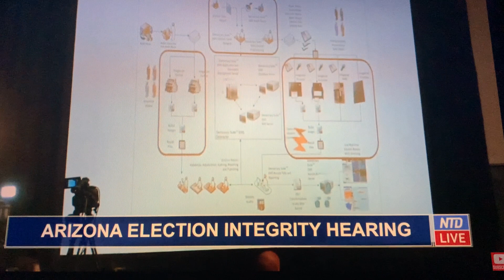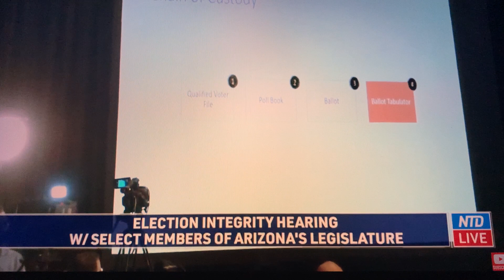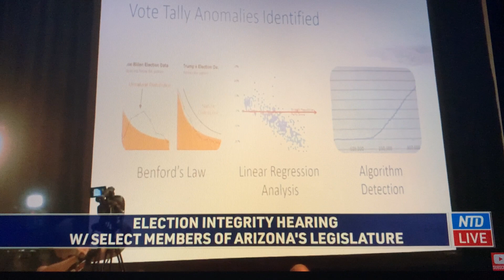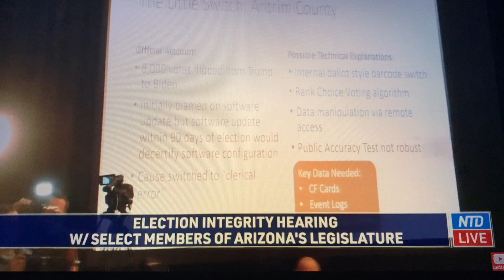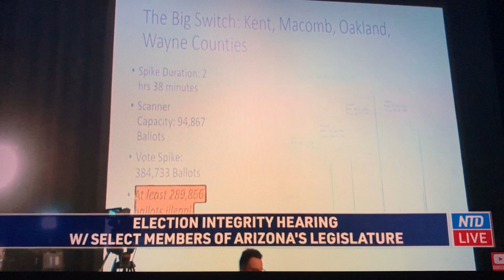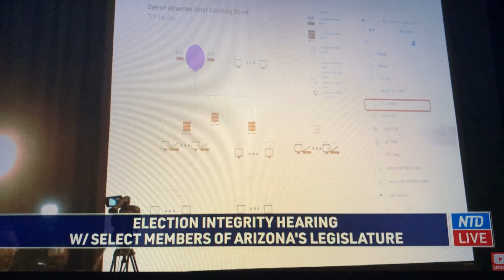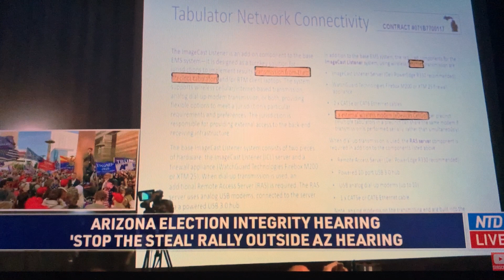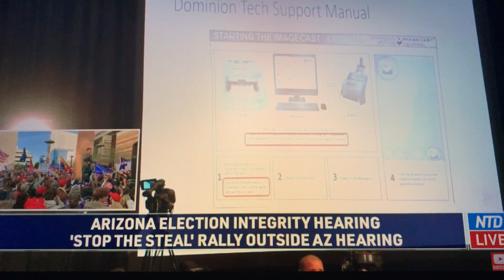ARIZONA ELECTION INTEGRITY HEARING FINDS EVIDENCE OF CYBER TERRORISM TO INFLUENCE ELECTION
ALL CREDIT TO NTD FOR SOURCE MATERIAL